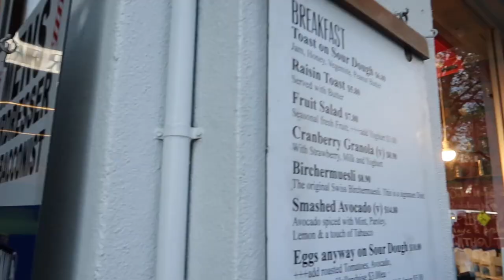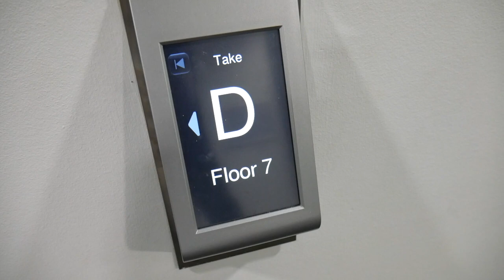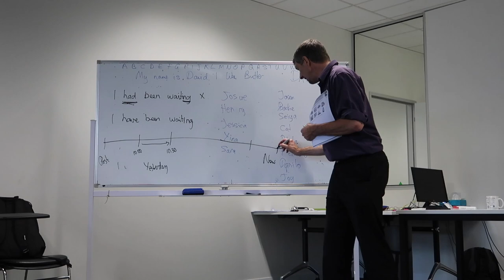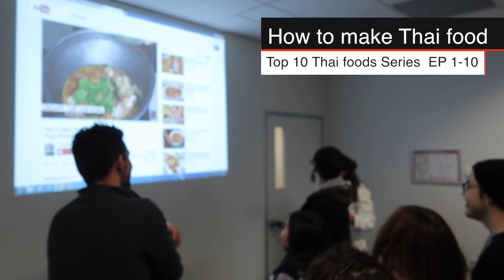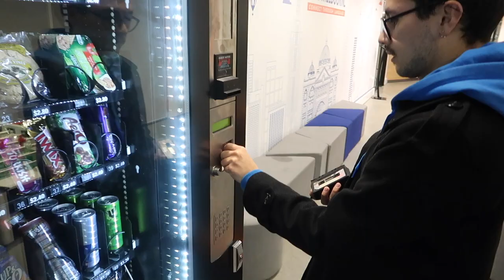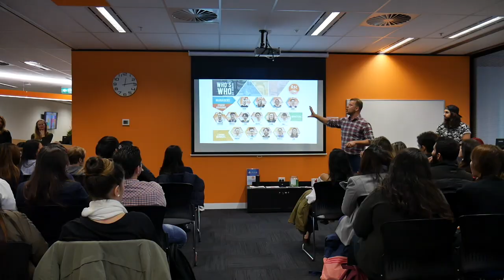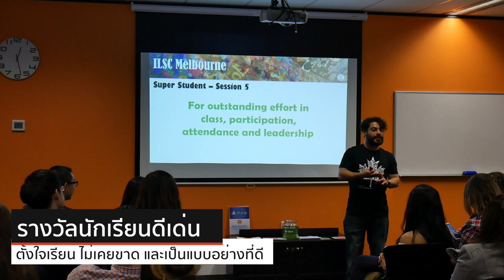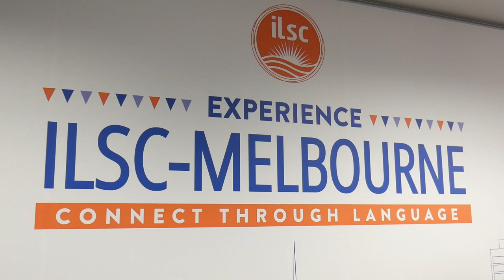บรรยากาศโรงเรียนสอนภาษา ในต่างประเทศ VLOG 23